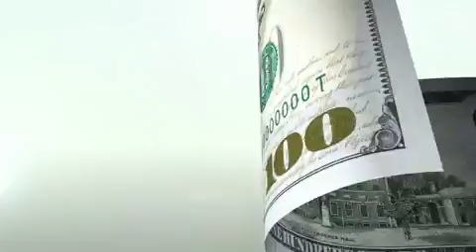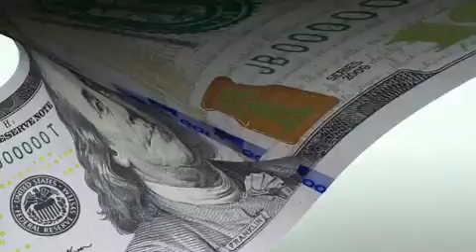2010 Look of New $100 Bill (Must See!)